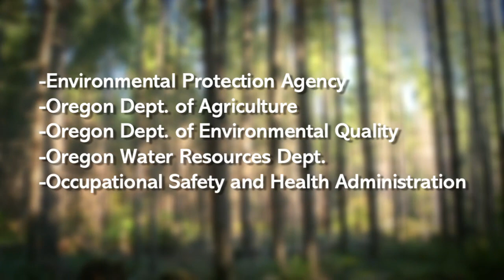A Day in the Woods: Chemical Application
Join Mike Cloughesy and Nicole Strong as they discuss Oregon’s evolving forest protection laws. Everyone wants Oregon to have sustainable forests, for all of our environmental, social and economic needs. Oregon’s strong laws and modern forest practices help bolster that sustainability.

Learn more about Oregon’s sustainable forest practices at OregonForests.org/content/forest-laws